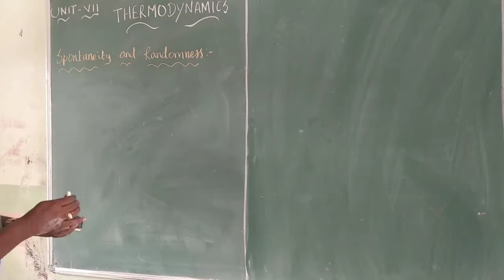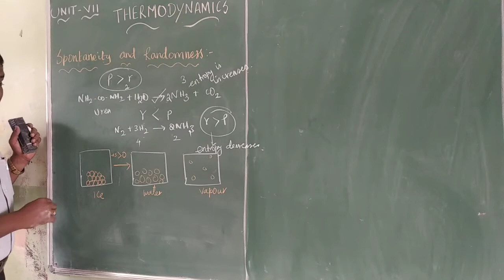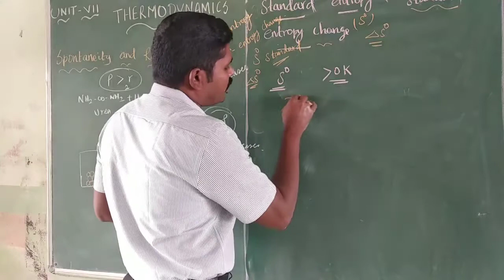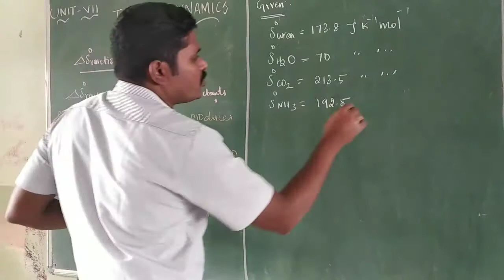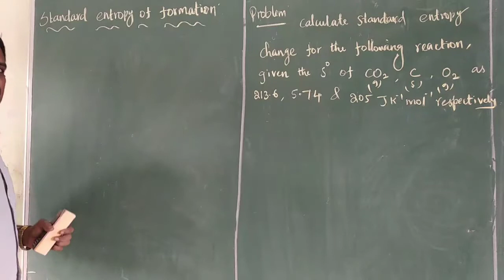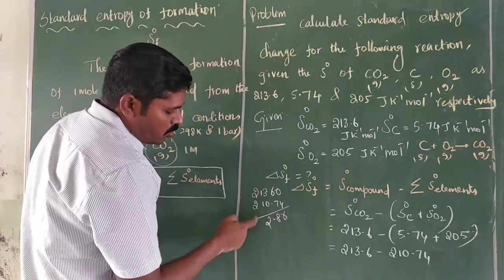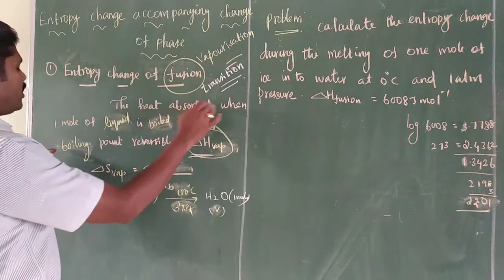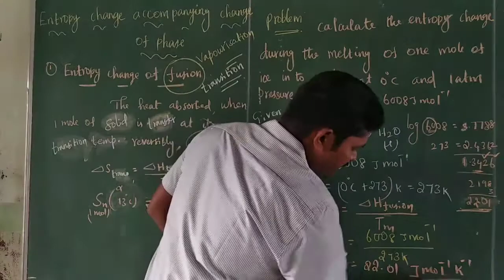Std-XI:Unit-VII THERMODYNAMICS(Standard Entropy Change& Entropy change accompanying change of phase)